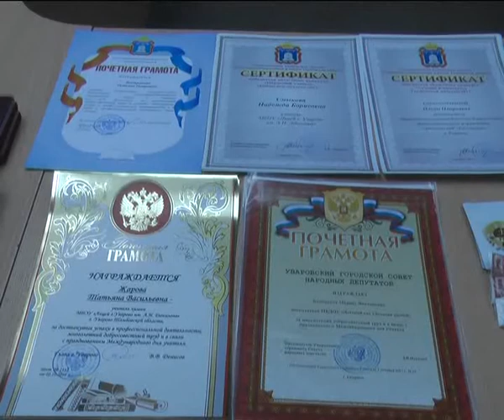День учителя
День учителя — один из самых значимых праздников осени. Его отмечают в более чем 120 странах мира. С 1965-го года этот знаменательный день отмечается в России. 5 октября учителей города Уварово чествовали в городской администрации, где по этому случаю состоялось торжественное мероприятие.